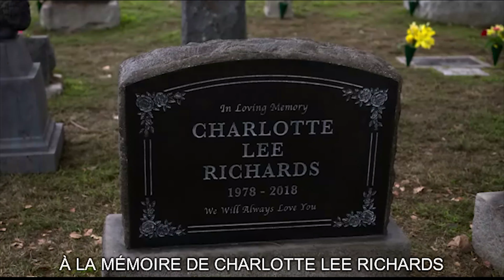Lucifer 5x07 - Michel rend une visite à Dan, il découvre la vérité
Saison 5 épisode 7 Lucifer

Sans oublier la 🔔 pour être averti des nouvelles vidéos !